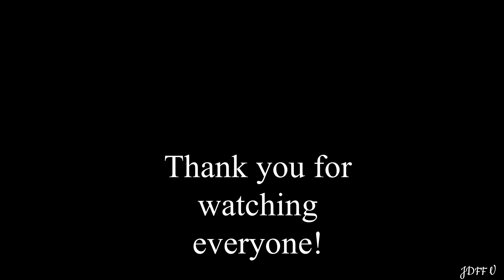Karen Food: ဘၢအီ၃်ည၃်ဖိ